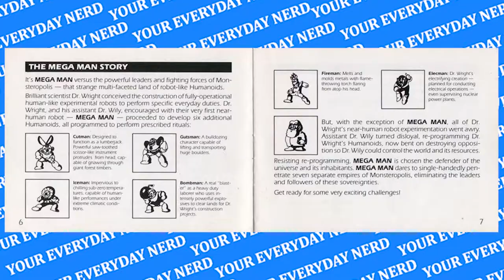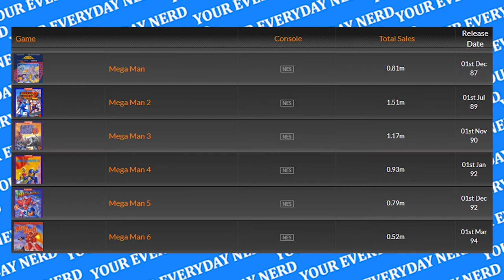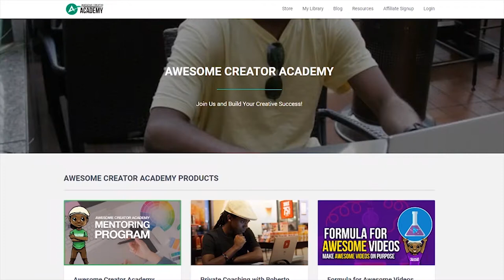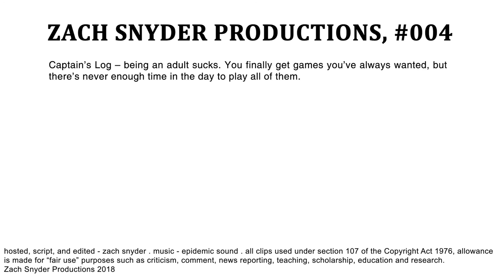What Went Wrong With Mega Man? | YOUR EVERYDAY NERD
YEN #004 - The Mega Man series is one of Capcom's most successful franchises, but were the first two games a mistake? Mega Man 1 & Mega Man 2 were released in 1987 & 1988 respectively by Capcom.